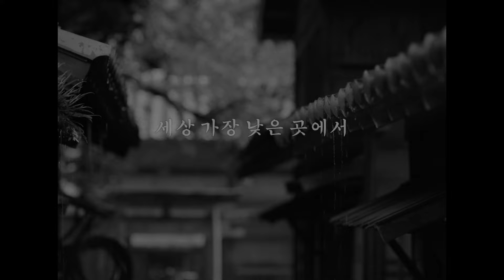ENG[마스터스토크] 2부ㅣ영화 〈오키쿠와 세계〉 사카모토 준지X봉준호 감독 대담 l ???: 업계비밀은 봉 감독님 콘티로 공부 중인 것 l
씨네21+에서 선보이는 콘텐츠 마스터스토크의 여섯 번째 이야기는 〈오키쿠와 세계〉 개봉을 맞아 한국에 방문한 사카모토 준지 감독, 봉준호 감독과 함께합니다✨
〈오키쿠와 세계〉 제작 단계 이야기부터 봉준호 감독이 보고 질문하는 〈오키쿠와 세계〉 이야기! 씨네21+에서 독점 공개!

24시간 K-콘텐츠 전문 채널 〈씨네21+〉는 삼성 스마트 TV, 갤럭시 폰/태블릿 앱, 삼성TV Plus 웹사이트, 패밀리허브를 통해서 즐기실 수 있습니다.

콘텐츠를 더보고 싶다면